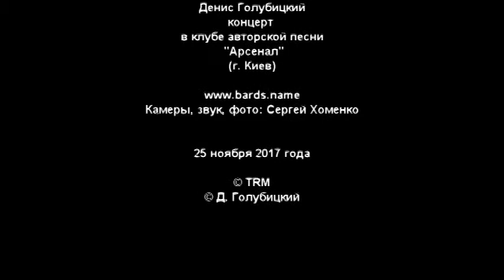Денис Голубицкий в "Арсенале" 25 ноября 2017 года (часть 1)